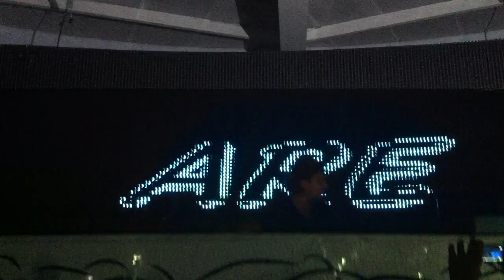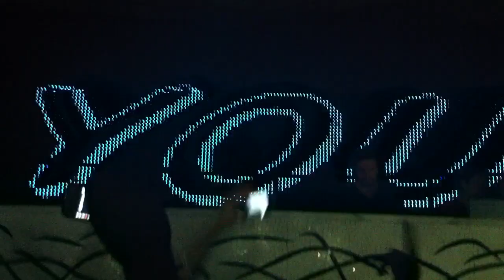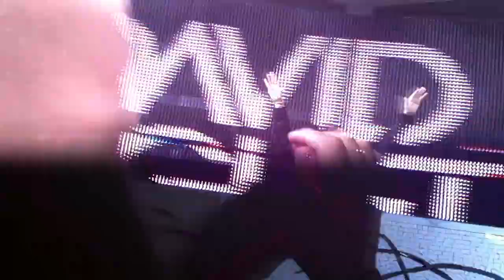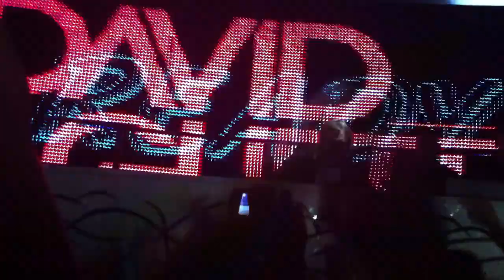David Guetta Live Intro @Byblos Disco - Porec - Croatia 17082011 HD